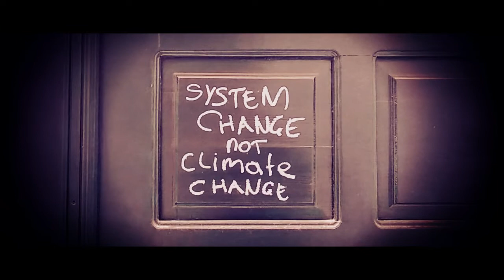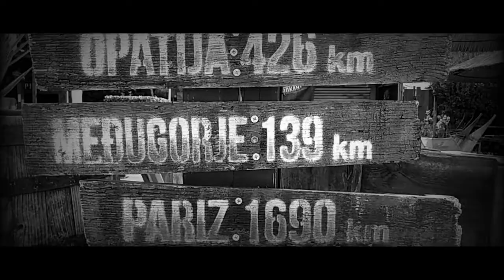Darko Duilo - Bypassing the Nests of Orthodox Vultures (2022)